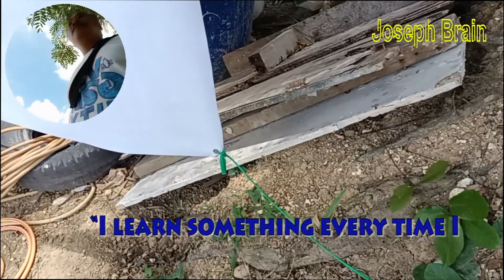Exploring Mountain Views of Sitio Catibis, Guba Cebu City | Joseph Brain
Exploring Mountain Views of Sitio Catibis, Guba Cebu City
mountains of Cebu
Village People Philippines
place time had to forget
a place that is not often visited by tourists in the Philippines